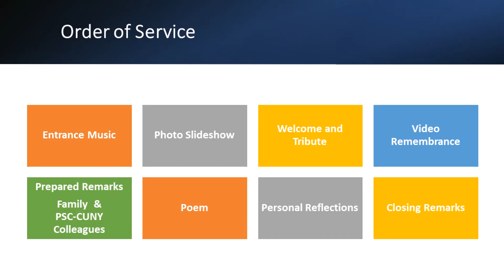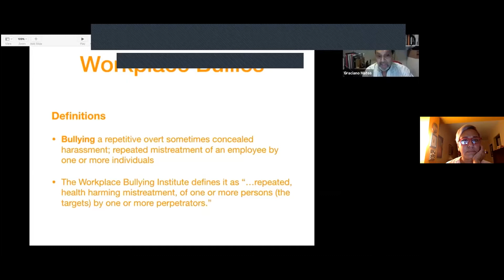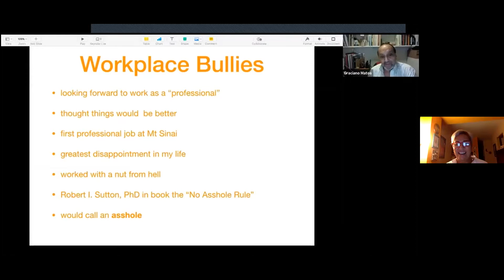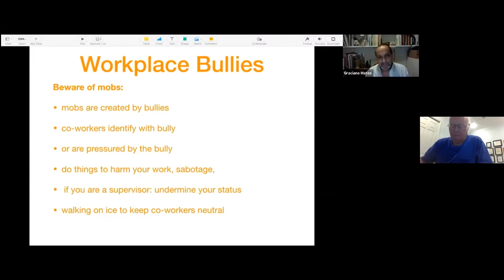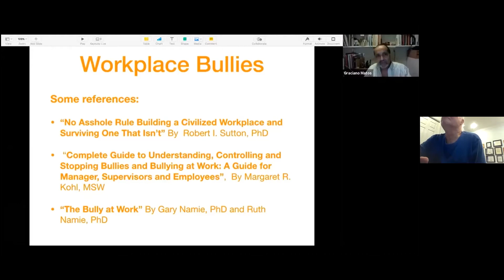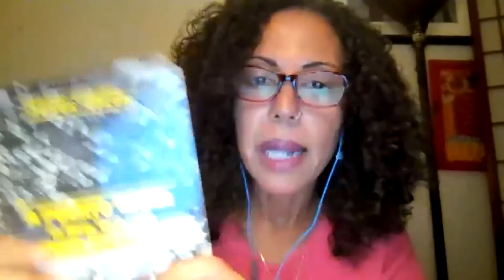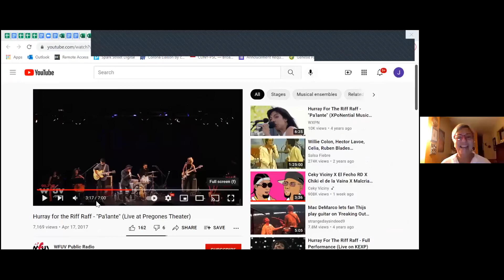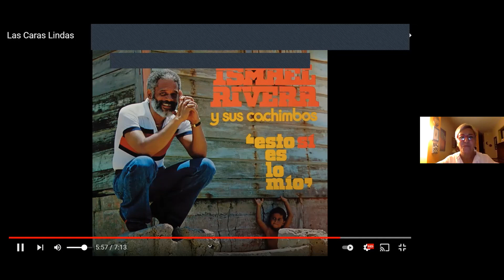Graciano Matos Remembrance Event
Matos, a PSC delegate and a staunch advocate against bullying at CUNY, was committed to changing policy and contract language related to workplace bullying.